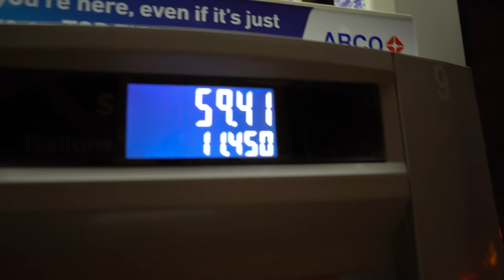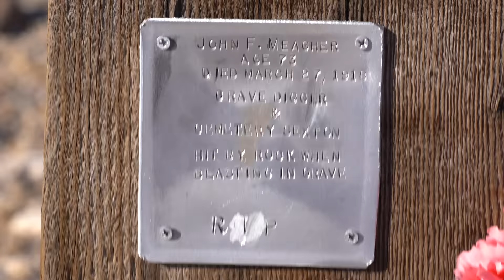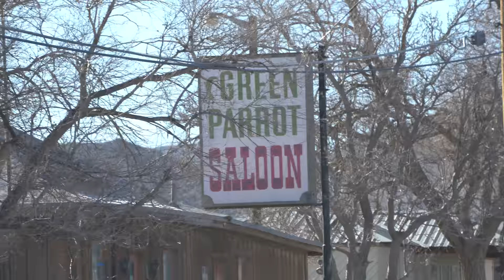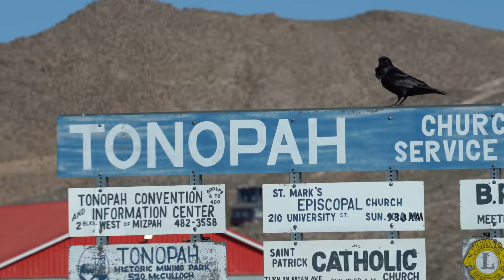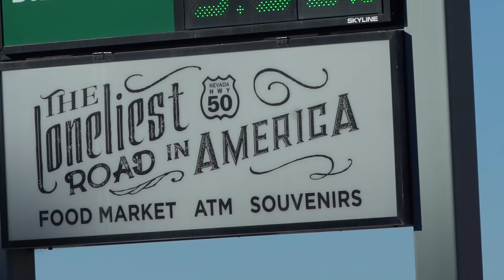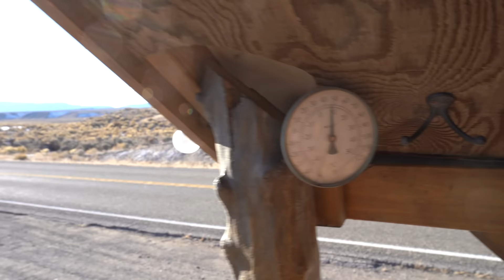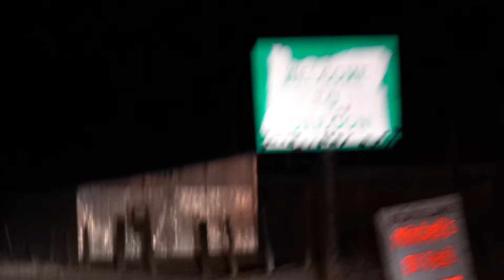Driving A Truck Camper From Las Vegas To Alaska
The ultimate winter road trip through 2,500 miles of darkness and snowstorms begins, we're heading back home to Alaska in the tiny truck house!

Iris & Patrick
Carissa Wells
Paul Sink
R.J. Voght
Garrett K.
Don Rawls
Lynnette Fishburn
Kiva
Joshua Pepper
Derrick Mells
Chris
Lou_Tang_Clan